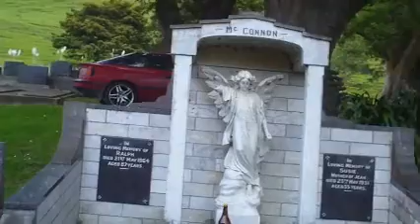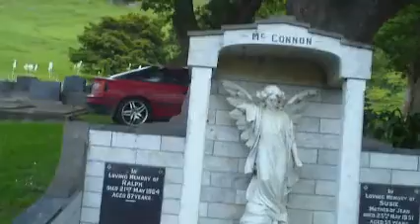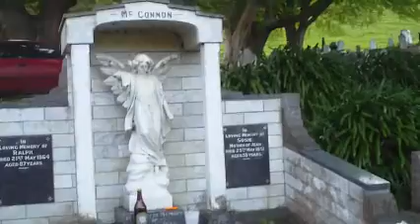Beltane's Equipment Setup for the High Spring Eve Recording 2014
This recording is our absolute final to be made for the band's first Decade ov Seasonal Releases. The end ov a 10 year cycle. The Old Gorge Cemetery in Woodville - a very cool place to mark this occasion.

This setup is a little larger than what we normally use, and we are also trying out a new amplifier.

The High Spring is also known by the Celtic name ov "Beltaine". We use this less Anglicised spelling for the Day to try to avoid confusion with our band name: BELTANE